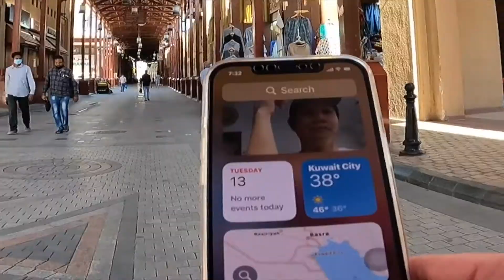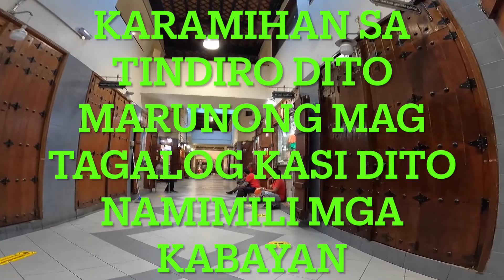MUBARAKIYA FISH MARKET KUWAIT CITY/BILIHAN NG MURANG ISDA AT KARNE/